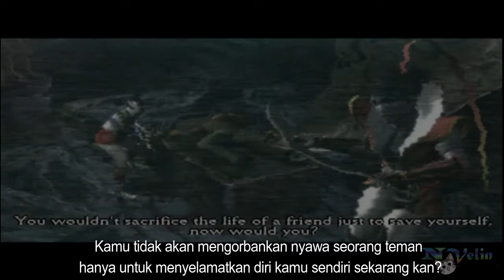Clock Tower 3 Subtitle Indonesia Stage 4 Kebenaran tentang kakek Alyssa Dick Hamilton Part [3/4]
Dennis is alyssa's best friend since elementary school and now they will be 15 years old and already a teenager and dennis also have an older sister named Linda, Linda is a nurse and sent to Africa as a medical volunteer in preparation for war. and as Alyssa continued her journey to look for clover leaves to perfect her Rooder's strength. alyssa and Dennis meet with her sister Linda at the hospital. and Alyssa just found out about the truth that her grandfather had been missing, there was a goal that she wanted to do, there was research that her grandfather was doing, and Alyssa wanted to finish it all so it wouldn't be sustainable.

Indonesia :

Dennis adalah sahabat alyssa sejak sekolah dasar dan sekarang umur mereka akan menuju 15 tahun dan sudah remaja dan dennis juga memiliki satu kakak perempuan bertama linda , linda adalah seorang perawat dan di kirim  kan ke afrika sebagai relawan medis untuk persiapan peperangan. dan saat Alyssa sedang melanjutkan perjalannya untuk mencari daun clover untuk menyempurnakan kekuatan Roodernya . alyssa dan Dennis bertemu dengan kakaknya Linda di rumah sakit. dan alyssa baru mengetahui mengenai kebenaran bahwa kakeknya selama ini menghilang ada tujuan yang ingin di kerjaan ada penelitian yang sedang di kerjakan kakeknya , dan alyssa ingin segera menyelesaikan itu semua agar tidak berkelanjutan.